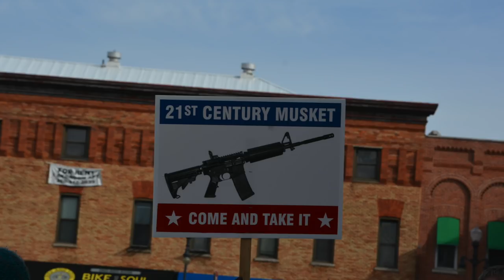2nd Amendment Rally March 24, 2018 Angola, Indiana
On a cold, windy morning, citizens gathered on the Steuben County courthouse steps to discuss what they interpret as an infringement on their 2nd amendment rights guaranteed by the constitution to keep and bear firearms.